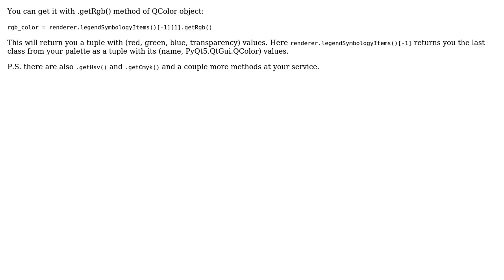GIS: pyqgis: how to get the existing Paletted Raster Layers' color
With thanks & praise to God, and with thanks to the many people who have made this project possible! | Content (except music & images) licensed under CC BY-SA | Music | Images & others | With thanks to user magicmelon user BERA user Basile and the Stack Exchange Network Trademarks are property of their respective owners. You are responsible for your own actions.